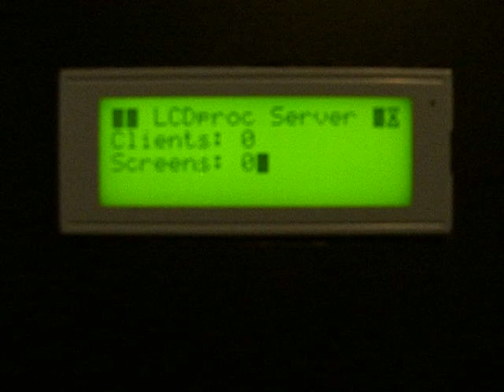lcdproc OSX weird heartbeat blocky characters